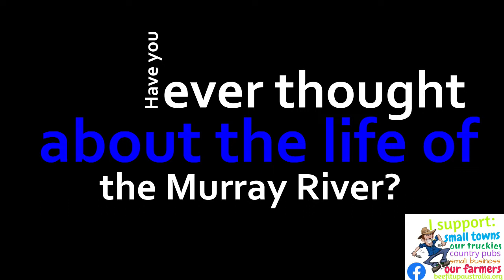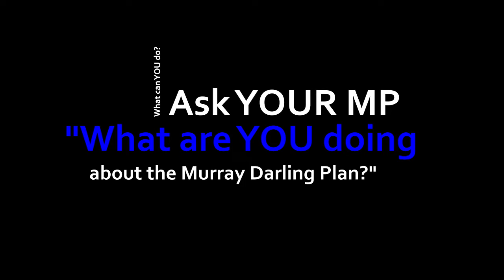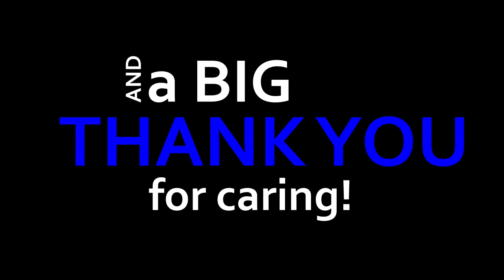Yo!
Do we have your attention now?

Please watch this video and share.